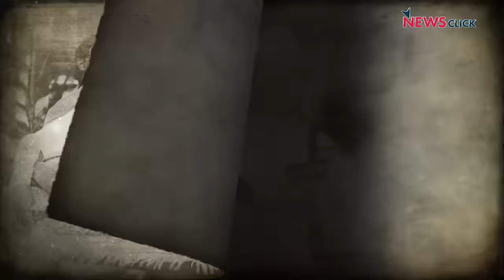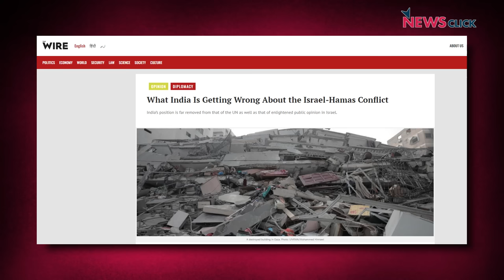Palestine पर India की Position क्या थी और क्या है?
पिछले कुछ दिनों से Israel Palestine की जनता पर भारी बम-बारी और हमले कर रहा है। Israel और Palestine के conflict पर India की position क्या रही है? आज कैसे और क्यों वो बदलती लग रही है? इसी मुद्दे पर 'इतिहास के पन्ने' के इस अंक में वरिष्ठ पत्रकार Nilanjan Mukhopadhyay बात कर रहे हैं वरिष्ठ पत्रकार Anand K Sahay से।